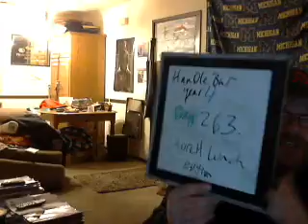handlebar...year 4 day 263 take 2 Church lunch edition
Dave and Fat T talk lunch and football and Pope machines